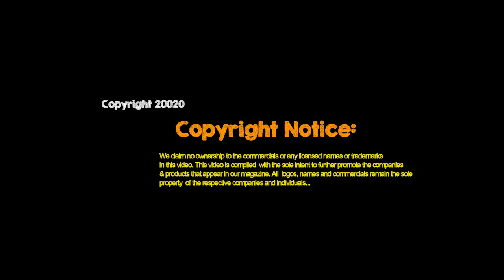Toot-Toot Drivers Launch & Spin Raceway.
Check out the new Toot-Toot Drivers Launch & Spin Raceway..
These videos are designed to highlight some of the exciting toys that appear in out FREE magazine.